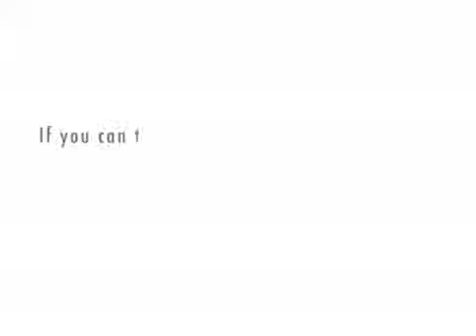Final Round: UFC 118 Edgar versus Penn 2 Predictions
Episode 48